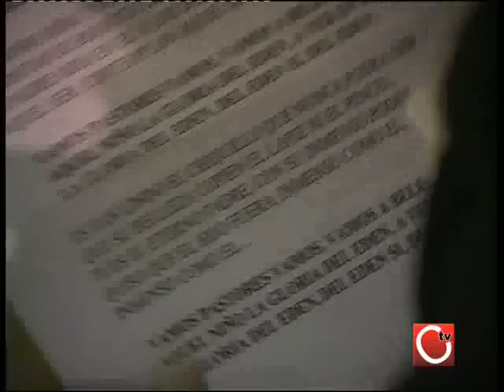FESTIVAL VILLANCICOS HUERTAS DE ÁNIMAS 2011 1